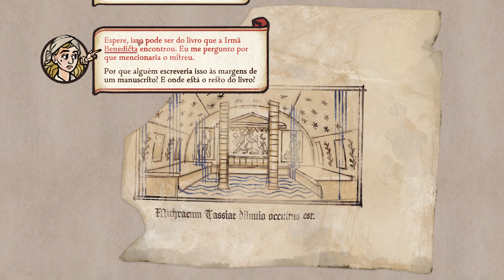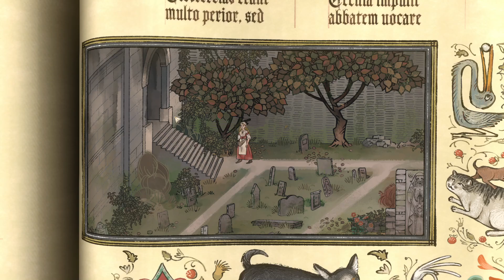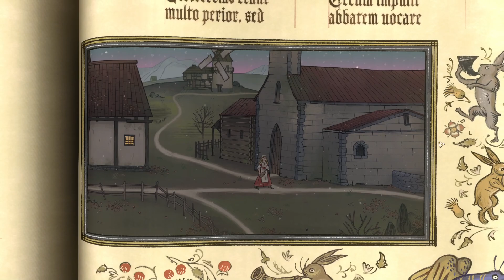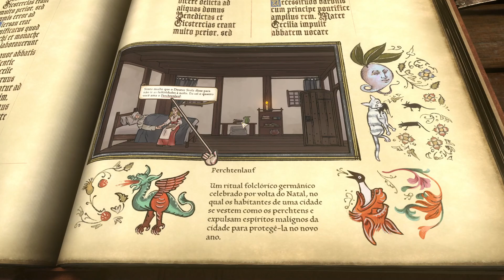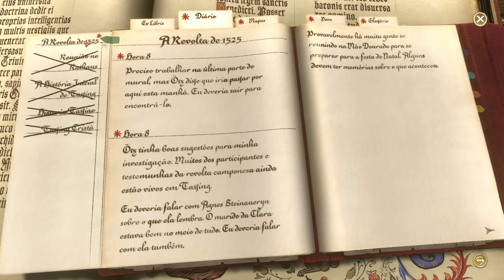Pentiment - Parte 18 - Português BR